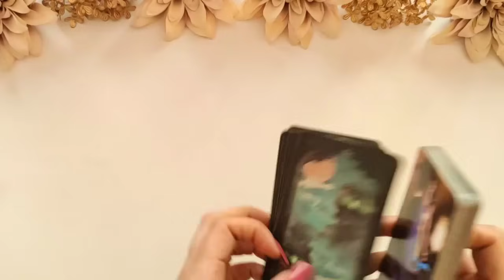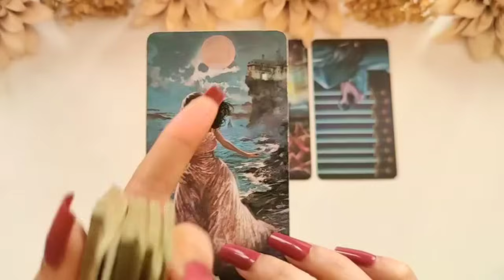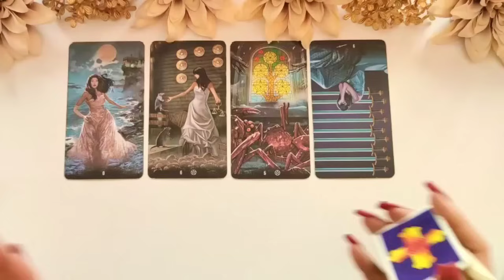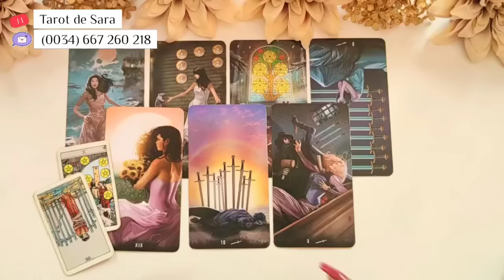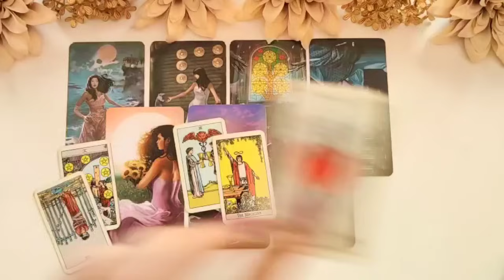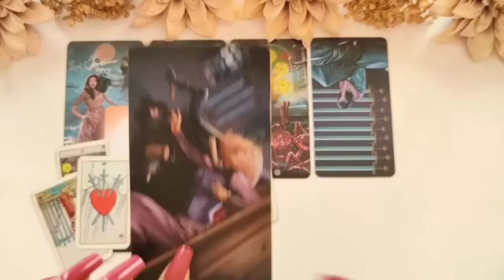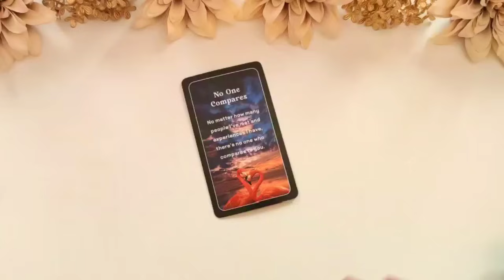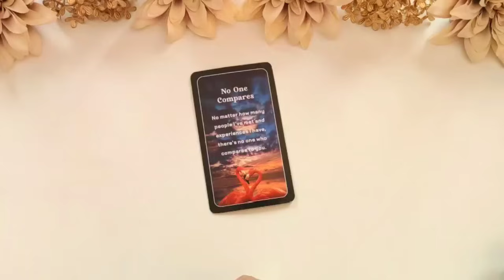Acuario 🔮 Dejas atrás el SUFRIMIENTO y LA CARENCIA‼️Amor ETERNO 🤩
🍀Aquí les dejo la lectura diaria / semanal del mes de Mayo, (Sol, Luna, Ascen., y Venus). Échale un vistazo a los otros vídeos de tu signo Lunar, Ascendente y Venus para tener una lectura que encaje mejor con tu situación.